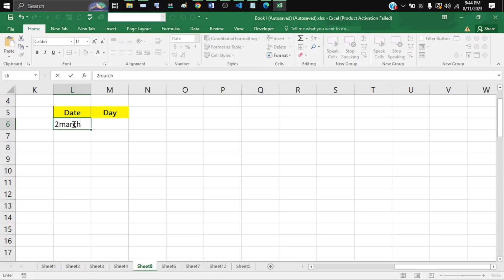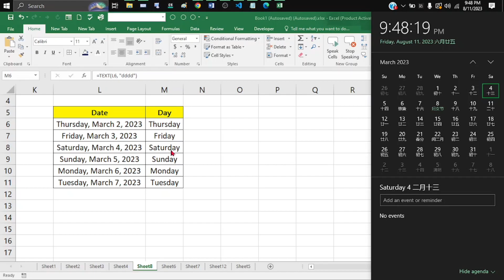Get Day from Date in Excel.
Welcome to our Excel tutorial on extracting the day from a date! In this video, we'll show you how to use Excel's date functions to effortlessly retrieve the day from a date value. Whether you're a beginner or looking to enhance your Excel skills, this step-by-step guide will make working with dates a breeze.